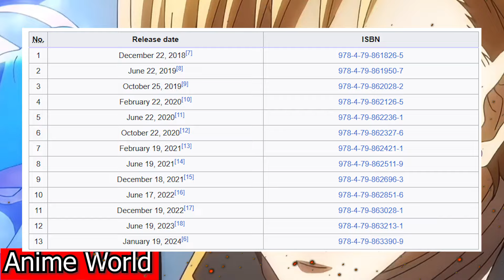The Ossan Newbie Adventurer Episode 13 Will Not Release and Season 2 Release Situation!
This video is about The Ossan Newbie Adventurer Episode 13 Will Not Release and Season 2 Release Situation!